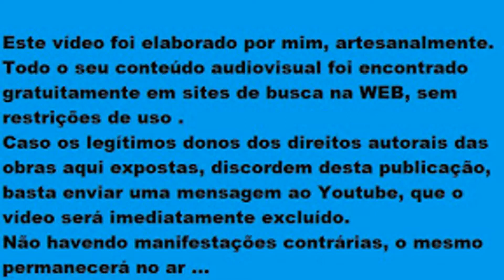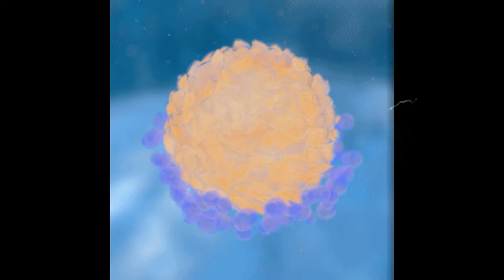Warning = Atenção - Mickey Montz --(Naavo Figueirôa)